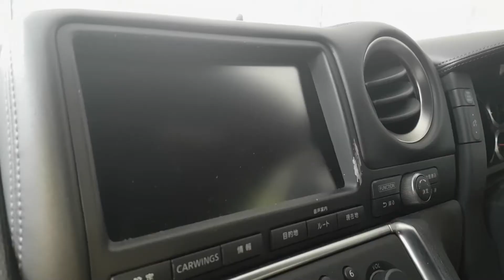2008 Nissan GTR R35 (DJI Mavic Air 2, Insta360 One X2)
My 2008 Nissan GTR r35, Owned it for a decade, still put a smile while driving it, video shot using DJI Mavic Air 2, Insta360 One X2,